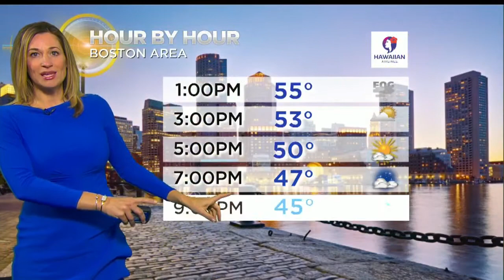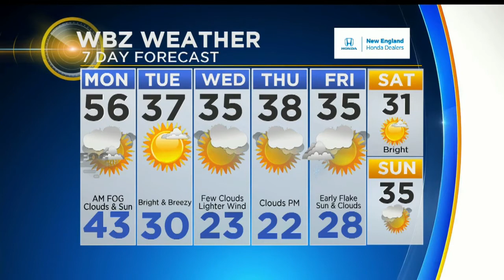WBZ Midday Forecast For December 3